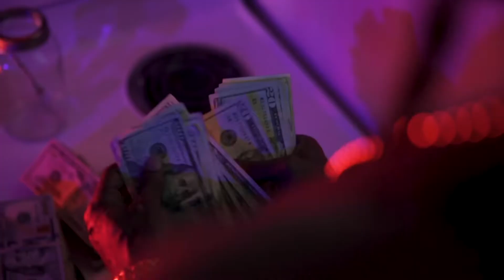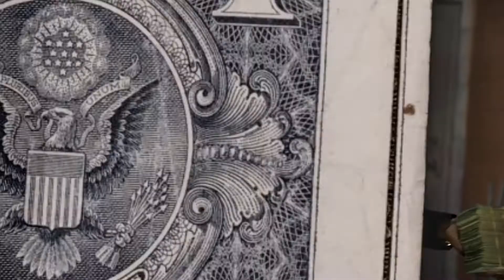Lo-Key Da Lowman - "Dope Game Goat"(Official Video)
Shot By: @malik_thevision843